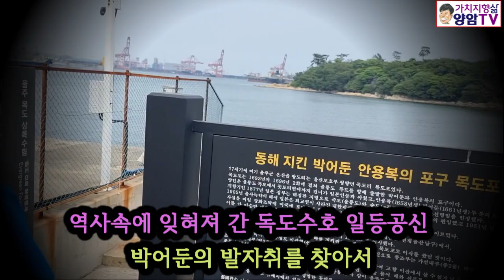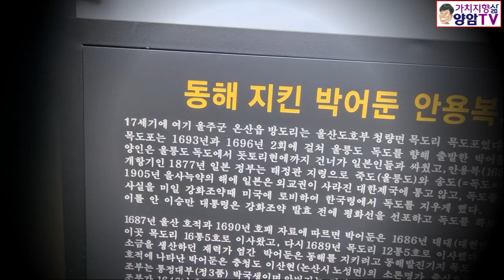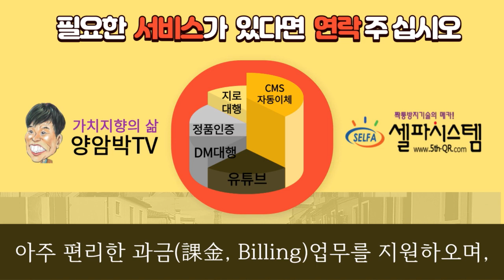독도수호 일등공신 박어둔의 발자취를 찾아서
한일문화연구소장 김문길박사가 독도를 한국 땅이 될 수 있도록 최초로 노력한 잘 알려지지 않은 박어둔의 공적을 선양하고자 세운 공적 안내판을 찾아  국민적 지지와 동참을 호소하는 영상

양암TV(채널)을 시청(구독)해 주셔서 감사합니다.